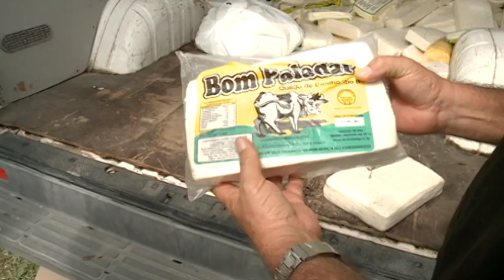Operação no mercado público de Afogados termina com apreensão de queijo coalho [PE no Ar - 13.04.17]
Uma Operação no mercado público de Afogados, no Recife, terminou com a apreensão de quase 1 tonelada de queijo coalho pela vigilância sanitária. Confira!